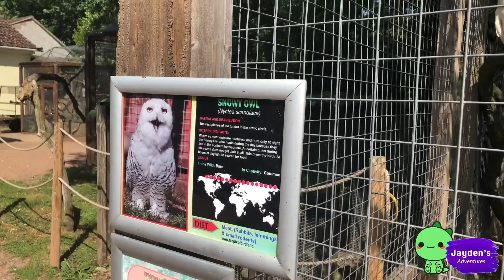Jayden goes to the Tropical Birds Park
Jayden goes to the Tropical Bird Park and sees parrots, budgies, owls and lots more! Watch Jayden and his family have a fun day out.

Then Press the 🔔to be the first to see new videos!

Give a big thumbs up if you laughed while watching! :)

If you enjoyed that then you may enjoy these awesome videos too!

This channel shows Jayden's Adventures, doing fun things, playing with loads of toys and exploring life! It's inspired from Ryan Toy Review and Funnel Vision videos.